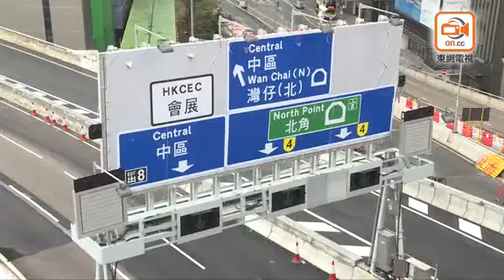無三隧分流搭巴士有望減價？ 政府續研代繳兩條隧道費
政府宣布再次撤回三隧分流方案，運輸及房屋局局長陳帆表示，政府團隊已盡最大努力，可惜仍未能在立法會取得足夠支持，因此決定擱置方案，對於一直支持方案的議員、團體及所有人士，致以衷心感謝，至於為專營巴士繳付隧道費的安排，原先屬與西隧專營公司整體協議的一部分，但為廣大市民乘坐專營巴士的福祉，會繼續探討相關安排，但需要重新商討，不會低估所需的時間及涉及的實質困難，亦會與大欖隧道的專營公司繼續探討，可否為使用該隧道的專營巴士作類似安排，讓市民車費負擔長遠得以紓緩。

他又指，正籌劃多項措施，包括中環及其類近地區電子道路收費先導計劃，本周後期會諮詢中西區區議會相關委員會等，運輸署年中會展開擠塞徵費研究，然後諮詢公眾及持分者，完成有關工作後會草擬法例修訂，落實涵蓋所有政府收費隧道及道路的新收費水平建議，以效率優先為原則，讓載客效率高及支持經濟活動的車輛類別，享有較優惠的收費，並引入不同時段、不同收費的安排，以交通管理效益，作為訂立隧道費的主要考慮。